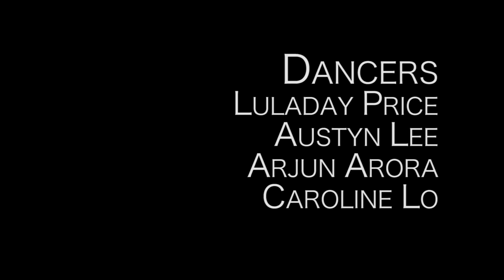XTRM - Stanford K-Pop | 붐바야 (BOOMBAYAH) - BLACKPINK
Cover of '붐바야'(BOOMBAYAH)-BLACKPINK

Director + Video + Editing
Chris Phan

Taught by
Arjun Arora
Austyn Lee

Dancers
Arjun Arora
Austyn Lee
Luladay Price
Caroline Lo

Choreography
Kyle Hanagami